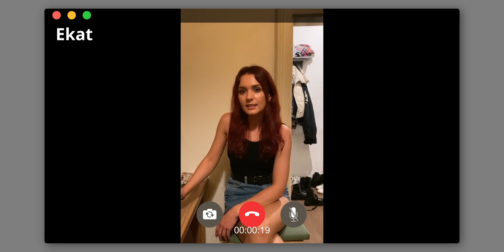50+2 Jahre DESTILLE HEIDELBERG | Jubiläumsvideo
Impressionen, Geschichten und Geburtstagsgrüße von Stammgästen, Ehemaligen und Nachbarn zum 50+2 jährigen Bestehen der Destille, der legendären Institution in der Heidelberger Kneipenwelt.